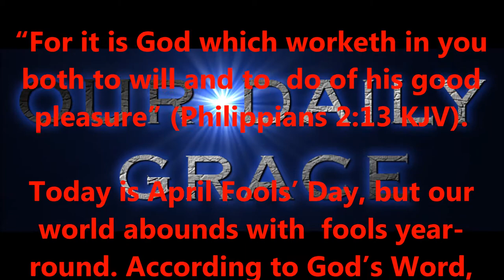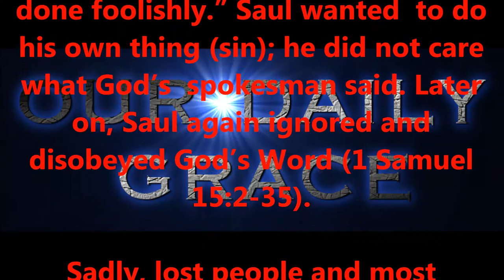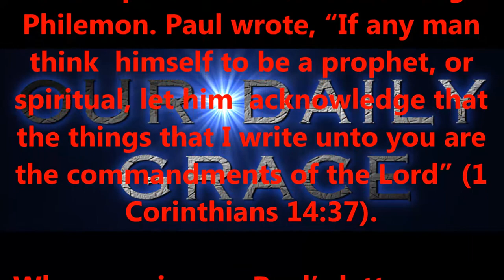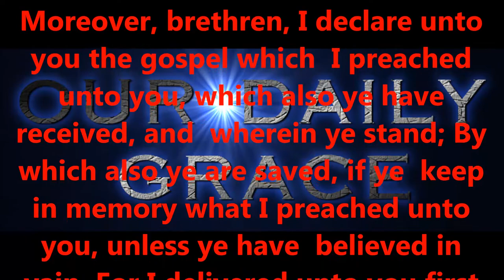APRIL 1, 2017 OUR DAILY GRACE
Produced by,
Lonnie Martin

Written by,
Shawn Brasseaux